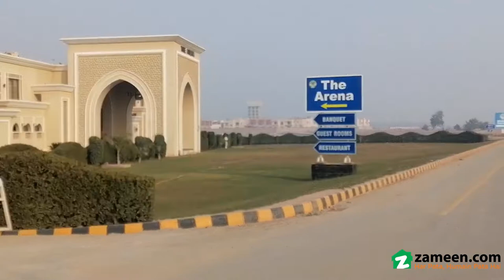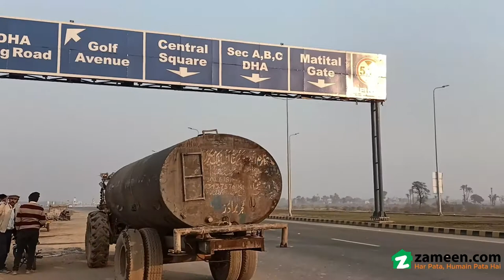1 KANAL RESIDENTIAL PLOT FOR SALE IN SECTOR H PHASE 1 DHA MULTAN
This can be the right property for you to buy from our inventory. Here's the tactfully chosen Residential Plot for you. This property is available for . You will be hard pressed to find a better deal. Residents of DHA Defence have not reported any major problems so far, so book your property today. Don't miss out the chance of acquiring one of these 1 Kanal sized property. For sure, you have found the perfect property for yourself in Multan.